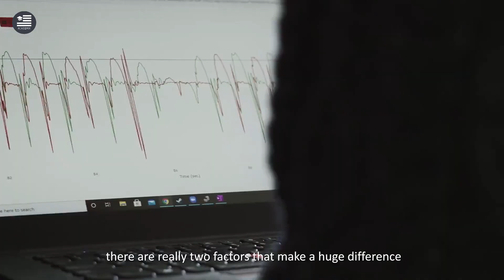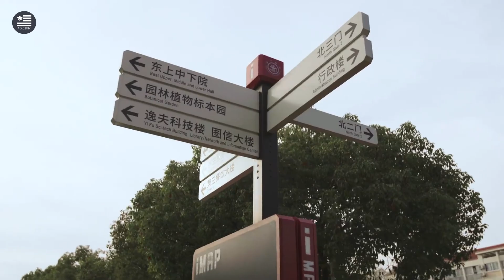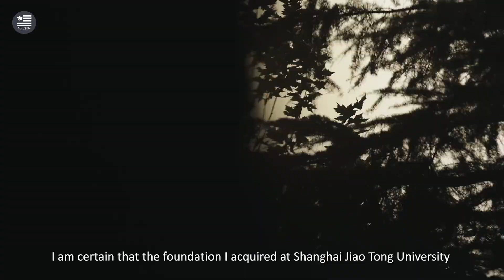Shanghai Jiao Tong University (SJTU): one of the Best in the world?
A brief introduction to the best Chinese Universities: Shanghai Jiao Tong University.

Academix - PhD Factory proposes various exclusive content including, (1) the key steps for writing a good research paper; (2) the methodology to innovate in research; (3) answers to FAQ in research and education; (4) tips for academic programs choosing; (5) tips for a successful academic career; (6) etc.